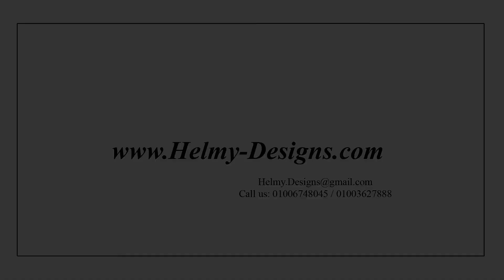تصميم غرفة ليفنج روم شقة مدينه نصر // animation 3d movies living room modern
High Quality HD :
Design Living Room
Location: Cairo-Egypt